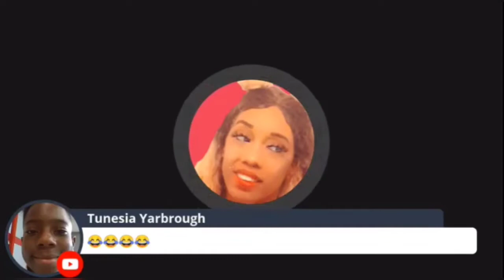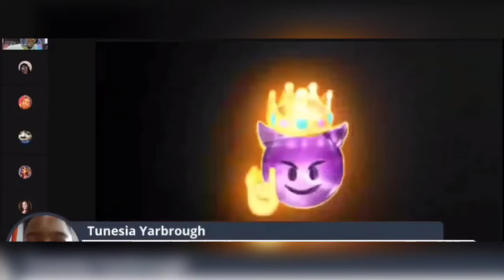Syn Gets BASHED ‼️on Ratchet Tv | By Subs & Mods 😳 (MUSTWATCH)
I will be Doing Vloggs About My Life, Achievements,  Reviews, Marketing, Pranks, Mukbangs,  Celebrity New, Challenge, Travel, National News,etc
What ever you would like to Request , I dare you ask me Anything.